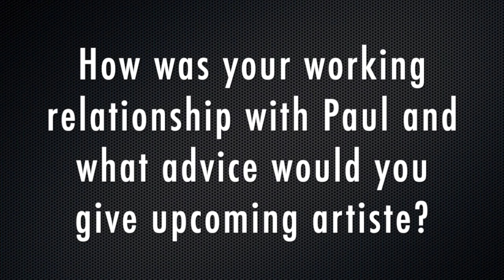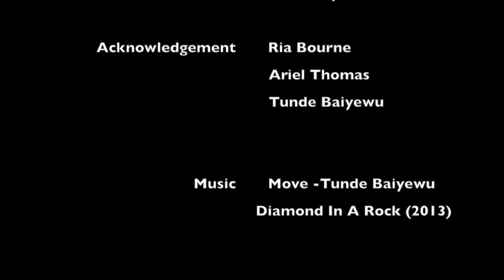Part 3 (Final)- Tunde Baiyewu of Lighthouse Family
African talk video series. Watch Oyinkan and Ayo in the final Part of their first celebrity interview with their cousin, Tunde Baiyewu of Lighthouse Family. Listen to him talk about his working relationship with his partner Paul Tucker. Quite entertaining. The intro and background music is a track called MOVE from his solo album called Diamond in a Rock.